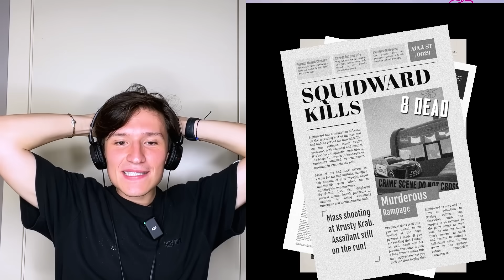CALAMARDO ESTÁ LOCO!! | Sinister Squidward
Yo soy Fabru Blacutt, hoy nos sumergimos en el oscuro y perturbador mundo de "Sinister Squidward", y les aseguro que Calamardo no es el mismo de siempre. 🦑😨 En este juego, Calamardo se ha vuelto completamente loco, y nada de lo que conocemos de Fondo de Bikini volverá a ser igual. Acompáñenme en esta aventura llena de terror, donde intentaré sobrevivir a la locura de este personaje que alguna vez fue solo un vecino gruñón.

En este video verás:

🦑 El lado más oscuro y terrorífico de Calamardo en un juego que te dejará sin palabras.
😱 Momentos de alta tensión y sustos que te mantendrán al borde del asiento.
💡 Estrategias y trucos para sobrevivir a la locura de Sinister Squidward y escapar de sus ataques.
¡Tu apoyo es clave para seguir trayendo contenido tan loco como este!

💬 Cuéntame en los comentarios cuál fue el momento más loco de este gameplay y qué harías para sobrevivir a Calamardo! ¡Me encanta leer sus teorías y estrategias!